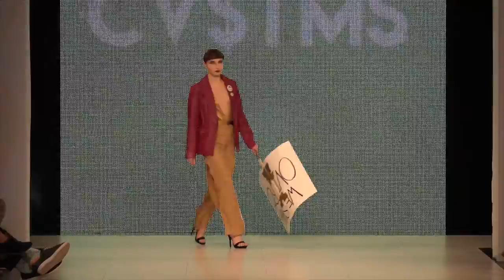Fashion Art Toronto 2018- Clips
Video: Jack Hathaway
Model: Vanessa Kiraly